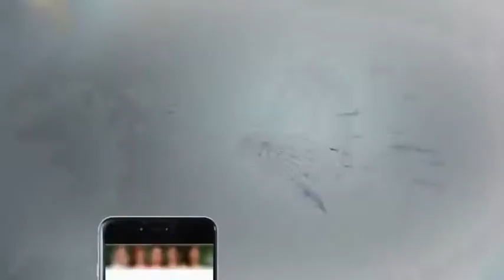Headlines 3PM 10 December 2017 Aaj News